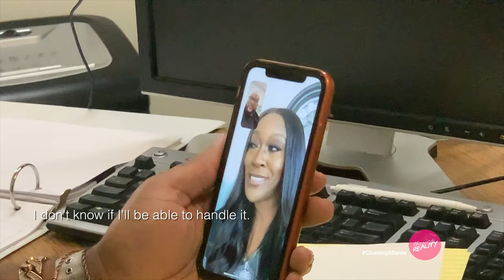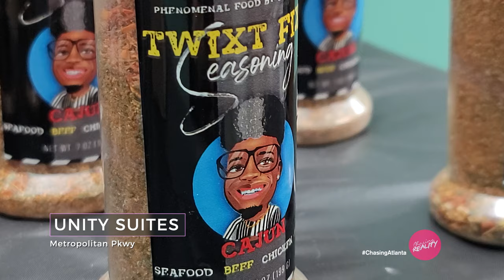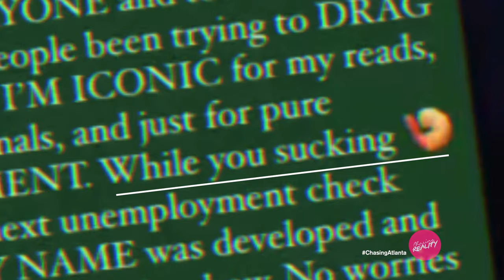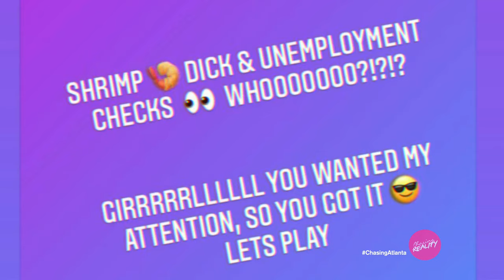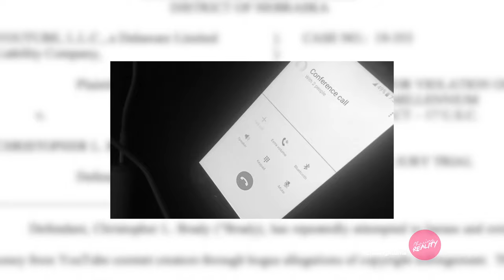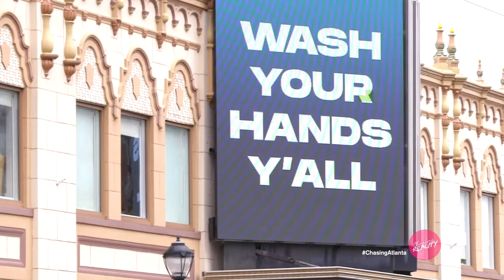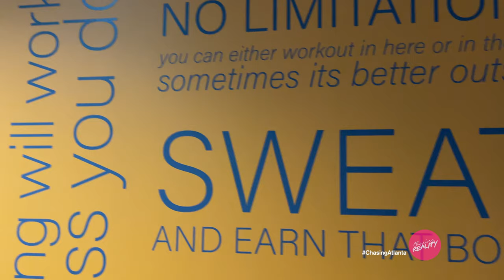Chasing: Atlanta | "The Revelation" (Season 4, Episode 10) [Season Finale]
In The Season Finale, Oliver films his Music Video for ZAP Remix; Travis seeks advice from Coko (from SWV); Oliver launches his Twixt Seasoning Line; The cast gets together for a final All-Right-White Party.

Follow the Cast Members Instagram:
Lauryn England - @iamlaurynengland
Oliver Twixt - @heisolivertwixt
Troy Gaskins - @touchedbytag
TS Lil' Kendra - @ts_lil_kendra
Wayne Da Pain - @agent_waynedapain
Quentin Harris - @quentintharris
RIKO WITH A K - @rikowithak
Dominique - @nique_so_bossy
Cameron - @ceejai_laytonsboutique
Travis Ware - @travisdware

CREW:
An'Darrio Abrams / Executive Producer, Editor, Storyboard Creator, Director - @andarrio
Kurie Williams / Producer, Director, Storyboard Assistant, Confessionals Assistant - @kurieoys_kurieous
Devonte McCoy / Lead Camera Operator - @dnight121
Jerrika Bolen / Camera Operator - @truubeauty